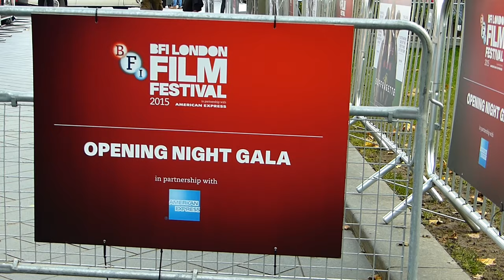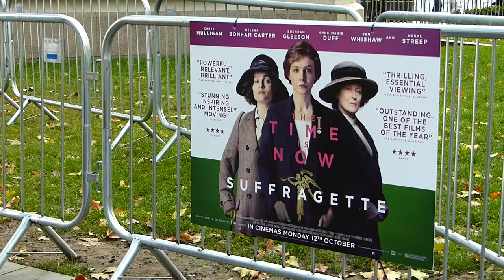The Suffragette premiere opens the BFI in London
The cast of Suffragette, directed by Sarah Gavron, opened the London film festival yesterday evening. Fans waited for their stars but protesters erupted to let everyone know the fight for women's rights is not over.